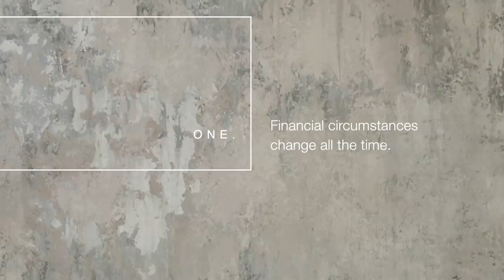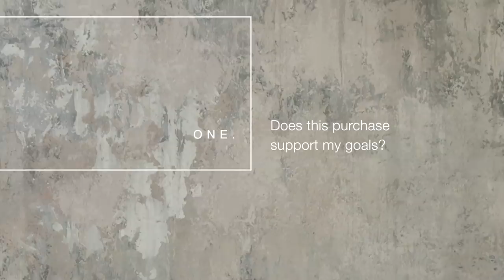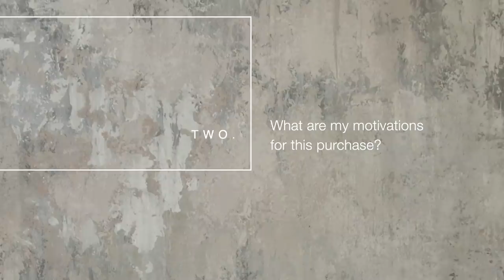"Can I Afford It?" is a Terrible Filter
“Can I afford it?” is actually a terrible filter for making financial decisions. Here are four reasons why, and five questions to ask instead.